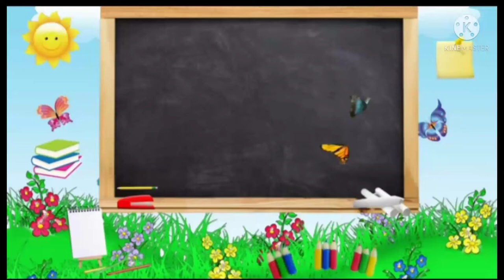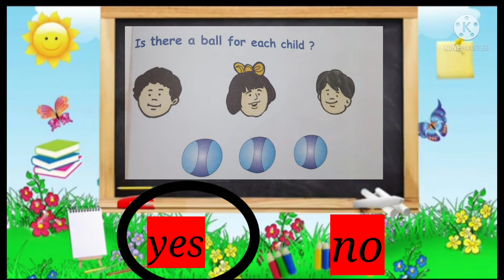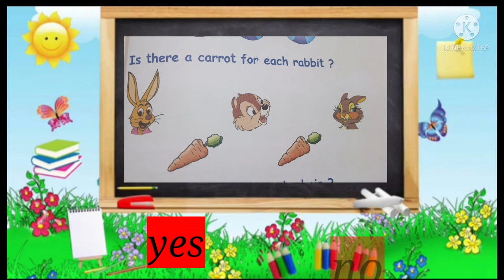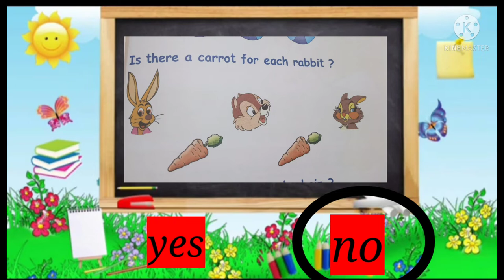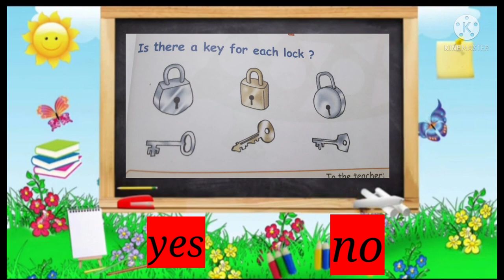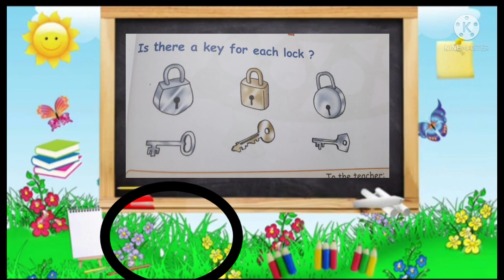matching One to One maths class online kukkuroos kids edu craft